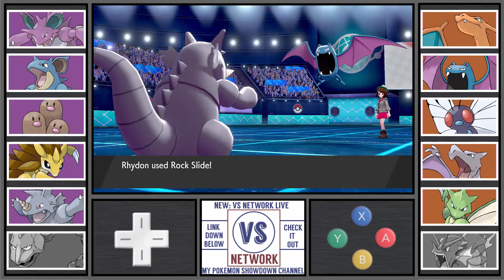Kanto Pokémon Type Battle | GROUND POKÉMON vs FLYING POKÉMON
Thank you to my members:

TEAM CHARMANDER

Debbie Collington

TEAM CHARMELEON

Messiah Bell
Janelys Cuadrado

Today, I would like to present you